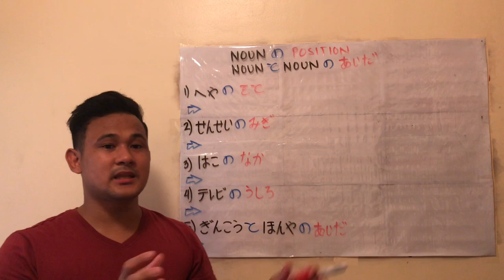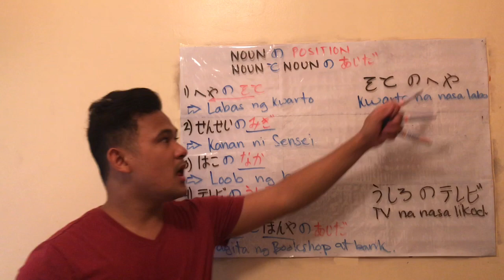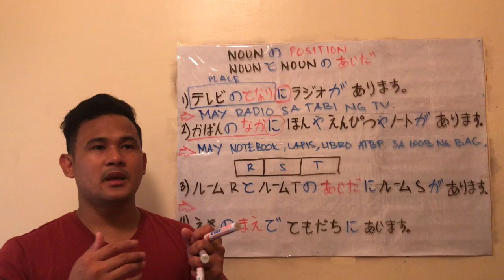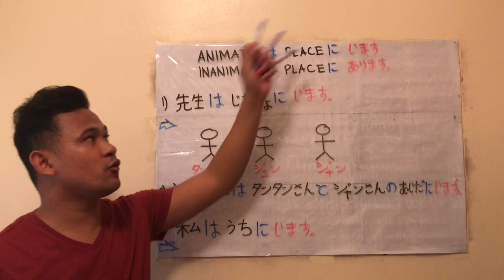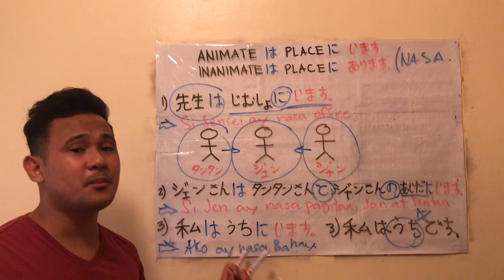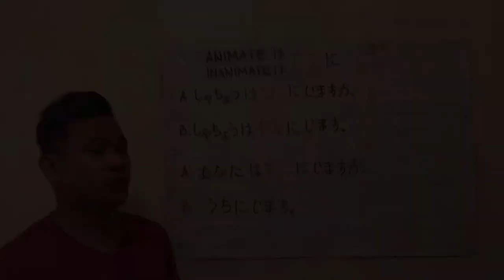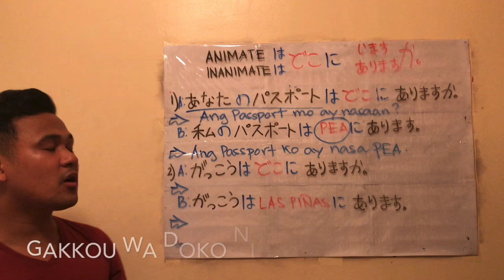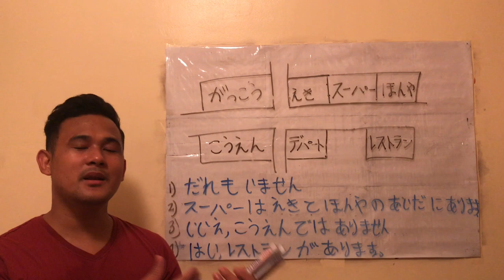LET’S STUDY JAPANESE ( LESSON 10 PART 2)